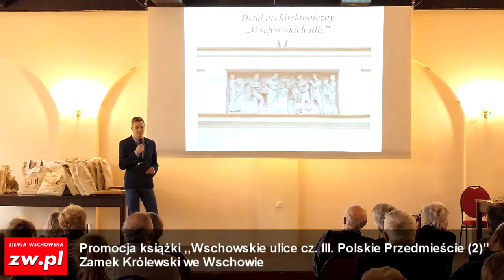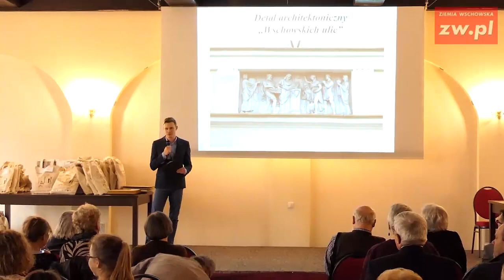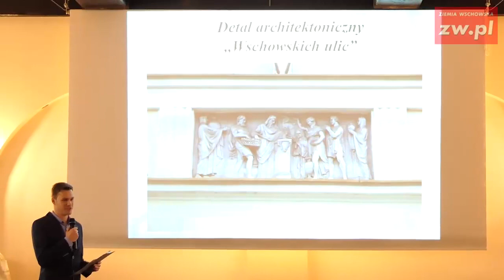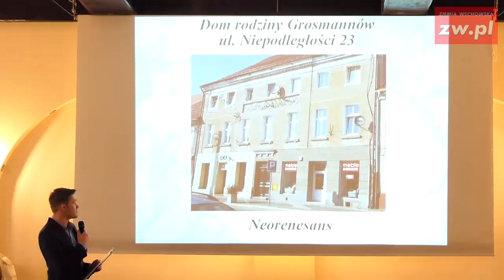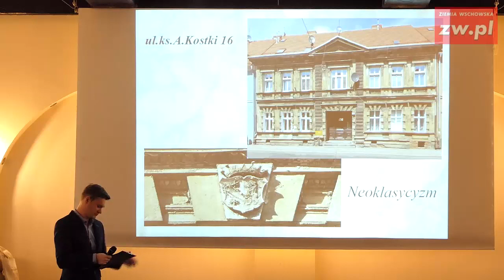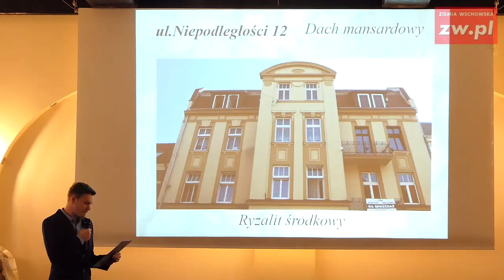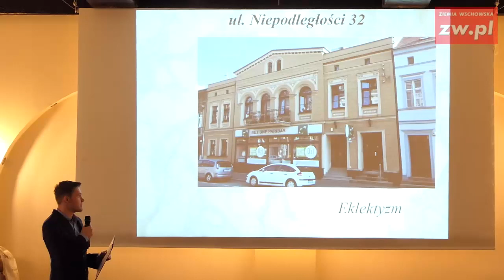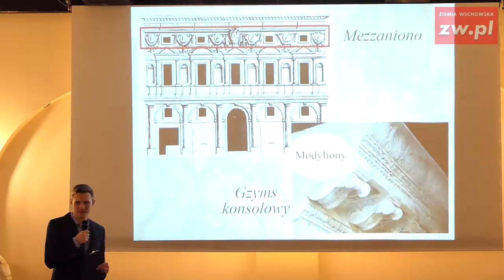Wschowskie ulice cz III Polskie Przedmieście 2 Przemysław Wojciech